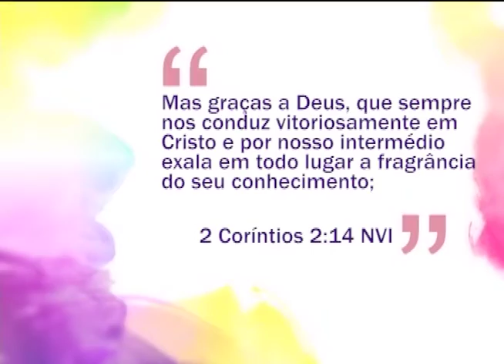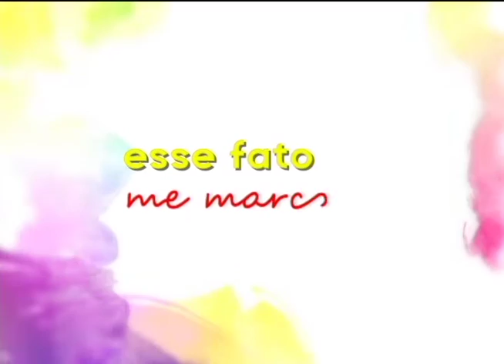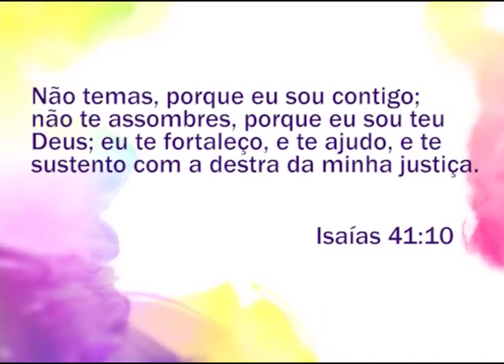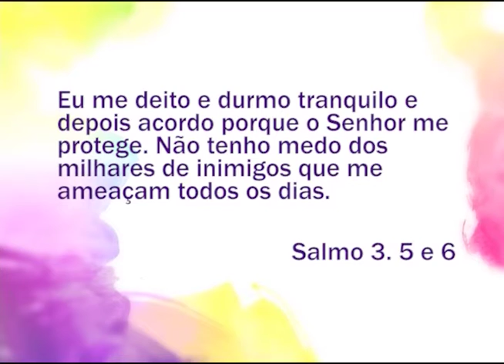Espaço Feminino - Violência contra a mulher - 10/06/2016